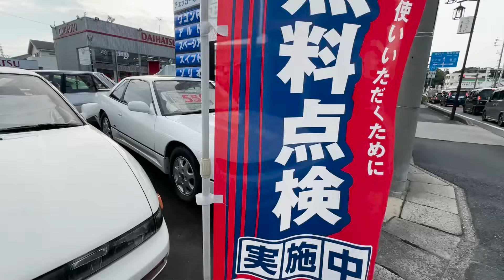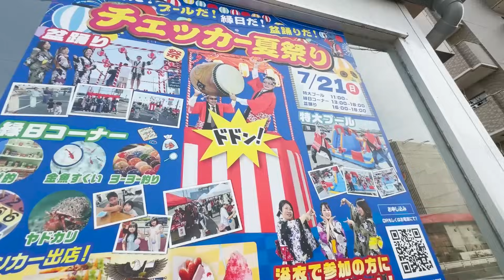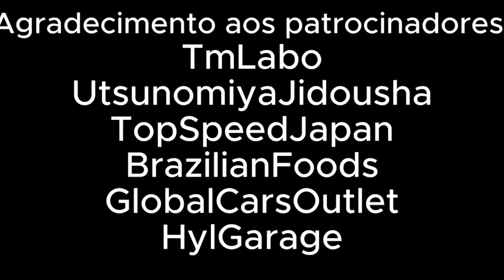ENCONTREI UMA LOJA ESPECIALIZADA EM 180SX.